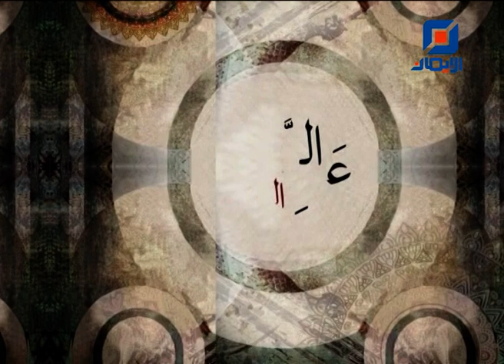يسألونك عن الإنسان والحياة | 13-9-2023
حلقة الأربعاء 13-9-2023 من برنامج يسألونك عن الإنسان والحياة مع الزميل حسين إسماعيل،

 يستضيف فيها سماحة الشيخ زهير قوصان - عضو المكتب الشرعي في مؤسسة العلامة المرجع السيد محمد حسين فضل الله (رض)